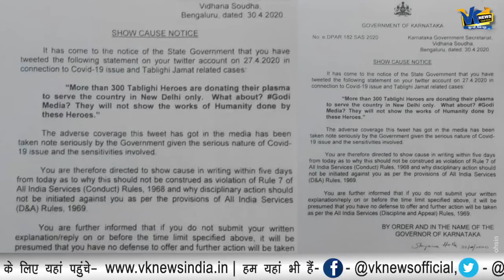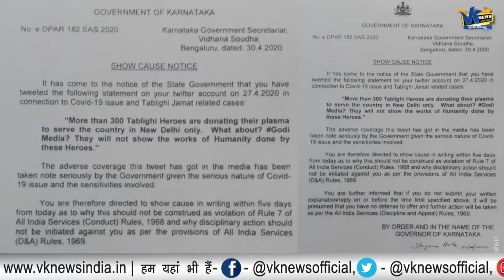मोदी के हेलीकॉप्टर की चेंकिग करने वाला अफसर अब तबलीगियों के बचाव में उतरा!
The Karnataka government on Friday issued a show cause notice to an IAS officer over his recent tweet about coronavirus-cured Tablighi Jamaat members donating plasma for treatment of other patients.
The officer, Mohammad Mohsin, was in the news last year after the Election Commission suspended him for trying to inspect Prime Minister Narendra Modi's helicopter during his visit to Odisha in April. He was deployed as a poll observer.
"More than 300 Tablighi Heroes are donating their plasma to serve the country in New Delhi only. What about? Godi Media? They will not show the works of humanity done by these heroes," Mohsin said in a tweet on April 27.
A 1996 batch IAS officer from Karnataka cadre hailing from Bihar, Mohsin is currently serving as a secretary in the Backward Class Welfare Department.
The state government said the show cause notice has been issued to the officer in connection with his tweet.
"The adverse coverage this tweet has got in the media has been taken note of seriously by the government, given the serious nature of COVID-19 and the sensitivities involved," the notice, which was accessed by PTI, stated